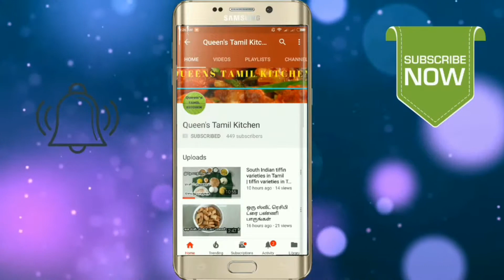குழந்தைகளுக்கான ஒரு ரெசிபி | Healthy recipe for kids | How to make Soya Balls in Tamil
How to make Soya Balls in Tamil | Soya Balls recipes in Tamil | Soya recipes